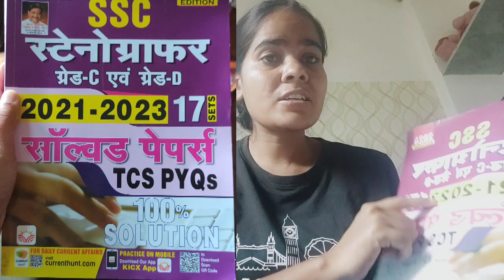Lucent GK book se SSC में कितने प्रश्न पूछे जाते हैं? क्या सच में हमे लूसेंट पढ़नी चाहिए? STENO 2024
Lucent GK book se SSC में कितने प्रश्न पूछे जाते हैं? क्या सच में हमे लूसेंट पढ़नी चाहिए?

Hi Guys,

इस वीडियो में आप जानेंगे की क्या सच में अब भी लूसेंट बुक से सामान्य ज्ञान के प्रश्न आते हैं? और अगर आते भी हैं तो कितने प्रश्न आते हैं???

In this video  you'll get to know if Lucent's GS BOOK is still relevant for ssc exam.. How many questions are directly asked from Lucent's Book... WITH PROOF